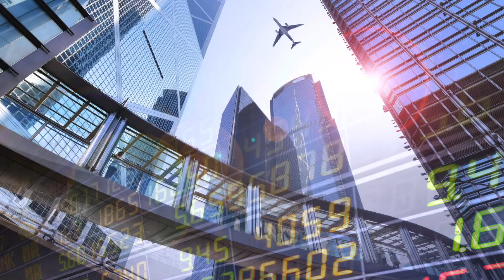Welcome to The Lie Guy® Channel | Interview and Interrogation Techniques & Training Experiences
interrogation policetraining lying I create Innovative 21st-century Interviewing and Interrogation Techniques & Training Experiences that meet the demands of 21st-century Investigators.

     The Problem –
You have seen time and time again, highly competent professionals struggle to obtain consistently meaningful information during interviewing and interrogation. The issue often isn’t intelligence or intent. It’s the lack of advanced skill sets.   Check Here for the Learning Tools We have Available

My Clients -
    • Government, Intelligence and military analysts, counter-terrorism specialists, and Special Forces trust me to prepare them for the task of getting accurate information using effective interviewing techniques.
    • Local law enforcement agencies use my narrative-based interviewing techniques to assist crime victims and reduce false confessions.
• Private corporations use me to educate their employees on proper interviewing techniques because bottom line - there is a cost to not knowing the truth. Read:" Why Interviewers Don't Know How To Tell If Someone Is Lying."

Your Benefits -
    Your investigators will learn to be proficient at conducting professional and ethical interviewing techniques, use methods that ensure justice for victims, protect the offenders' rights, and deliver critical intelligence information that can save hundreds of lives.

    • Have had little or no interviewing and interrogation training,
    • Had interviewing and interrogation training that's seriously flawed / produces poor results,
    • Have a true desire to advance their interviewing and interrogation skills to a superior level,
    • Are exposed to legal liability due to improper interviewing and interrogation techniques.
    The Benefits of hosting training -

Why Call? -
    Because you'll benefit from my 40+ yrs experience as an interrogator. My 50,000 + hours as an interviewing and interrogation instructor with a video library of 1200+ inmate interviews. And recognized expert with knowledge of human behavior, speech, and body language.

Media Coverage
    Known as “The Lie Guy®”, I have appeared on Crime Watch Daily, ABC, CBS, CNN, Fox News, NBC, France Channel One, and Australia Today. I have been profiled twice on National Geographic and was the host / technical adviser on National Geographic's "The Science of Interrogation.”